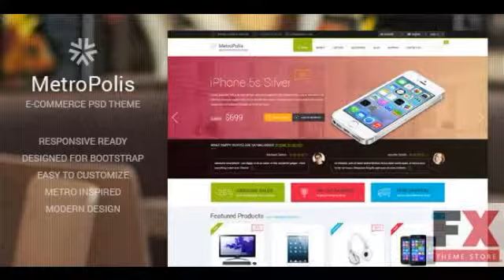Preview MetroPolis E-Commerce PSD Theme TForest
Preview and Download New Fxtheme 4163CodeTheme Creative PSD Template for your E-Commerce Projects EnjoyCredits Roboto Google Font Devices Images from robArt Ic
  Created
          8 April 14

          Last Update
          8 April 14

            Photoshop PSD

          Layered

            Yes

            CS3

            Tags...